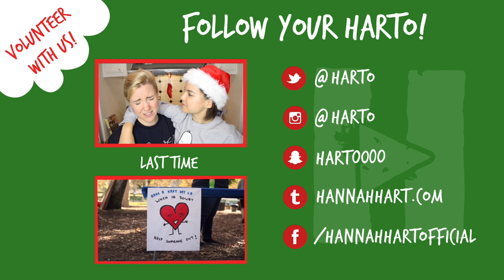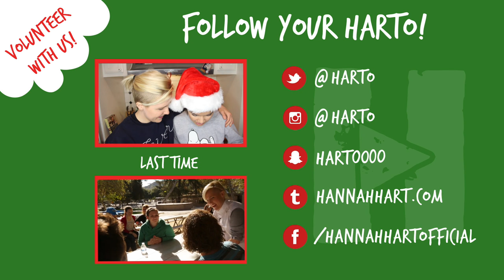My Drunk Kitchen ft. Ingrid Nilsen: CINNAMON GOALS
If you stick with it, the results can be so sweet! This week we learn how to make cinnamon rolls while discussing our goals for 2016. What are your CinnamonGoals for 2016? Leave a comment in the comments below!

Also, here is the recipe that we made from scratch! It was delicious!

Love,
Hannah

What should I talk about next time? Click below and lemme know!

Love,
Hannah